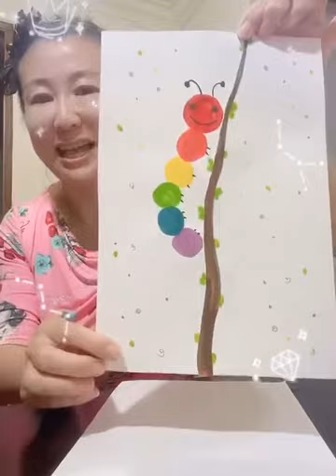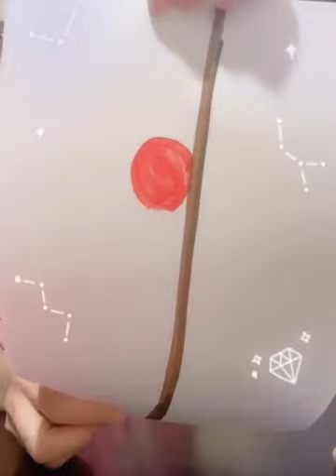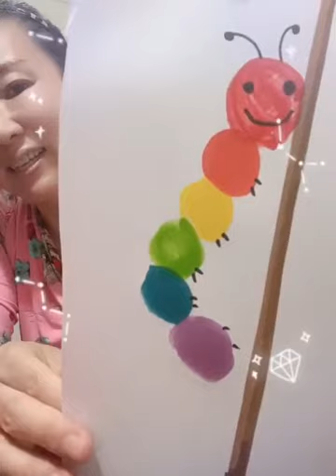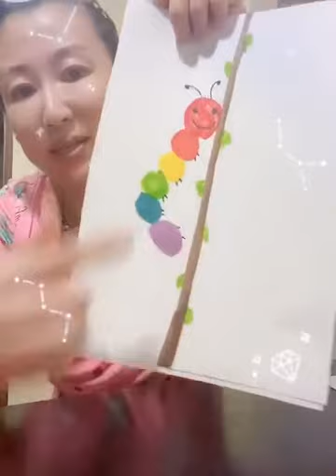Troopers' Craft, 12/05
12/5 crafts with Li Lao Shi